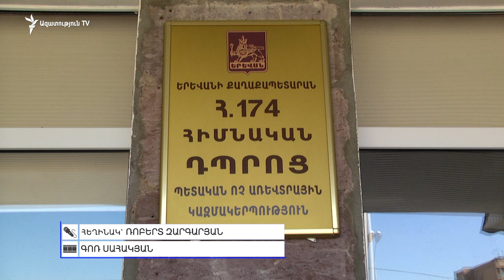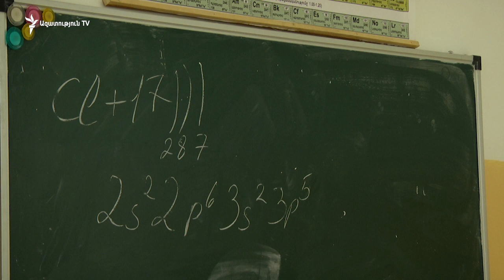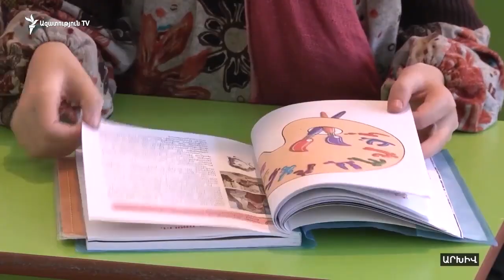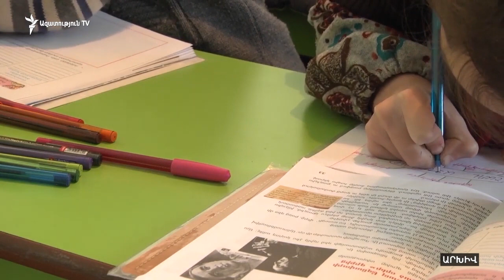«Եթե կանոնները պահպանենք, մեր երեխաները կստանան նորմալ կրթություն և չեն հիվանդանա». նախարար